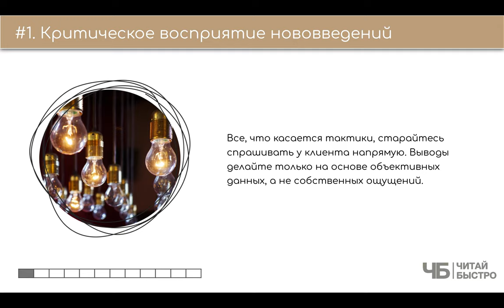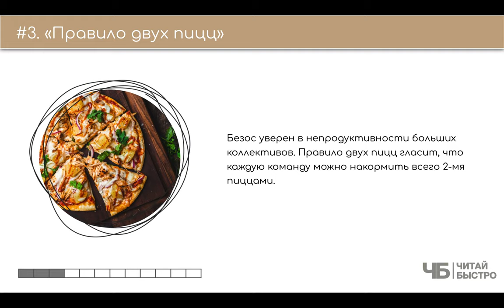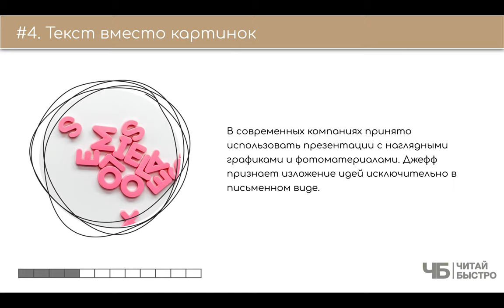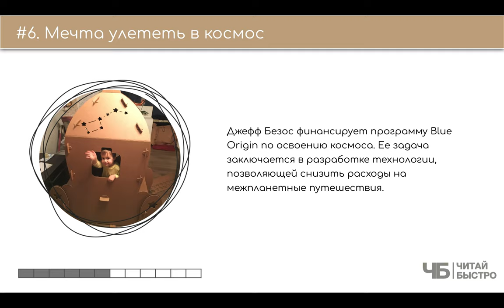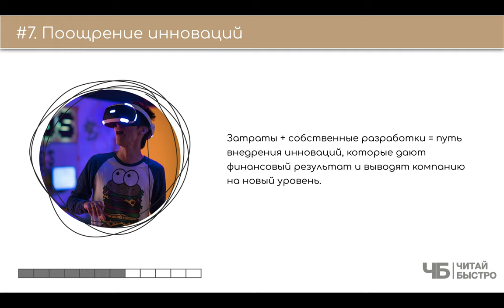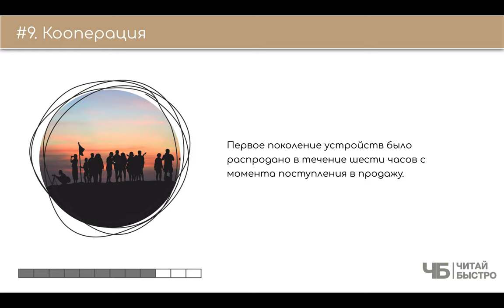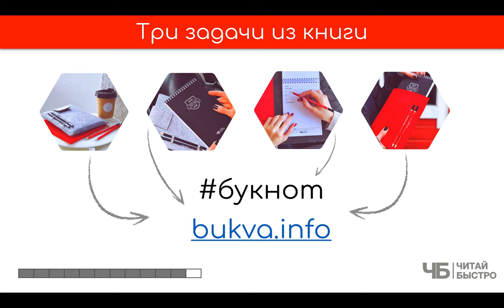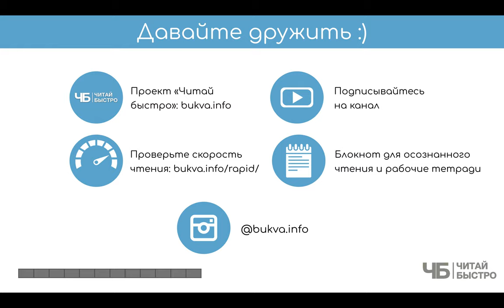"Джефф Безос и эра Amazon" (Брэд Стоун) | Обзор книги | Читай быстро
Мы тут попробовали разобрать на косточки долларового мультимиллиардера, предводителя списка Форбс - Джефа Безоса и его детище Amazon.com

Делали это не сами, а вместе с Брэдом Стоуном, автором книги "The Everything Store. Джефф Безос и эра Amazon". Напишите в комментариях, как вам и покупали-ли когда-нибудь на Amazon?

На что обратить внимание:

02:42 Критическое восприятие нововведений
05:03 Бережливость
06:38 «Правило двух пицц»
08:32 Текст вместо картинок
10:59 Убытки ради будущего
12:04  Мечта улететь в космос
13:04 Поощрение инноваций
14:45 Непрерывное развитие
16:16 Кооперация
18:03  Продается все
18:54 Три задачи из книги

Обязательно прочитайте книгу "Джефф Безос и эра Amazon", чтоб составить свои 10 фактов и 3 задачи :).